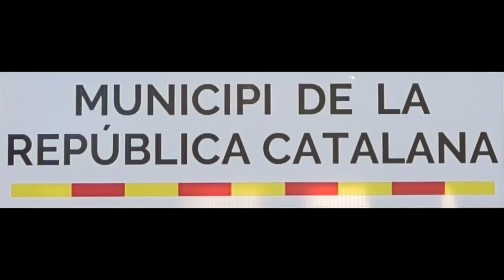Pere Vidal sobre reciclaria digital. FIRA DEL CONSUM ESTRATÈGIC DE CAMBRILS.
No podem tolerar les dinàmiques d'un sistema on les empreses trepitgen els drets dels ciutadans.
Sabeu quantes empreses del IBEX35 practiquen evasió fiscal?
Desconectad de l'IBEX35
Conectad a la República Catalana!
Parc del Pescador (Cambrils)